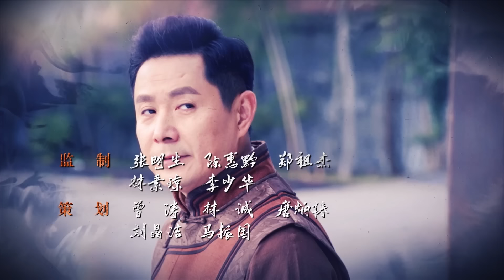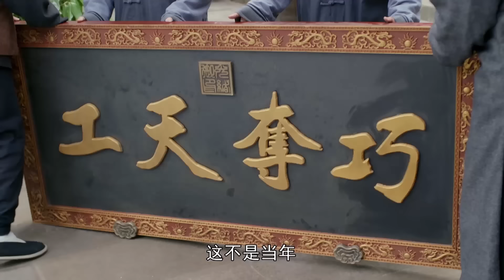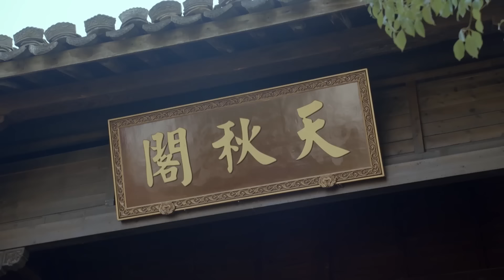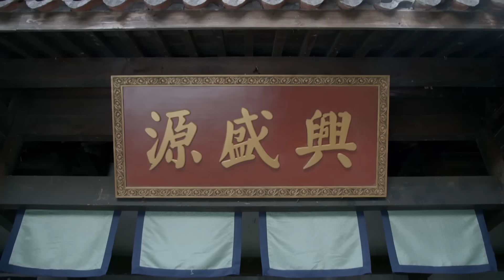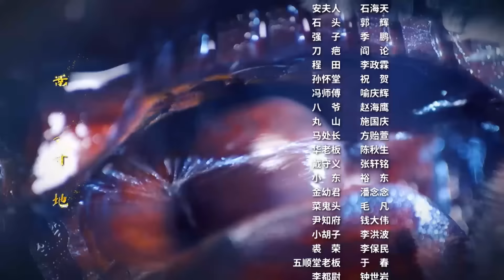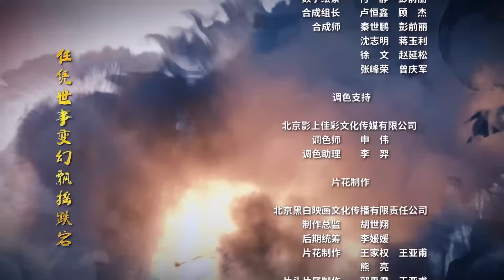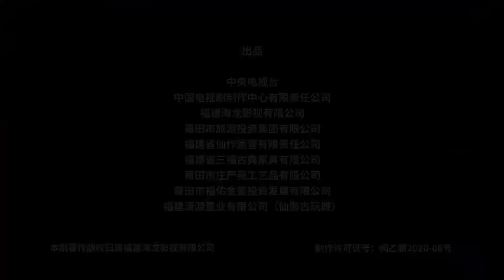【2023最新电视剧】《一代匠师》第18集 🔥同步央视黄金档 候勇实力演绎可歌可泣的工匠精神与爱恨情仇交织的年代传奇 | 侯勇 斓曦 孙雪宁 郭广平 刘敏 姚柏南【捷成华视悬疑剧场】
导演: 张志
编剧: 杨金远
主演: 侯勇 斓曦 郭广平 许文广 胡小庭
类型: 剧情 / 历史
集数: 32
单集片长: 45分钟

剧情简介：
故事发生于山雨欲来的1911年即辛亥革命之年，福建莆田城内“六合堂”木雕名家廖氏家族，虽凭借业界公认的高超技艺世承皇恩，但却人丁寥落各怀心事。廖氏家族为宣统皇帝定制的龙椅三件套交货之时，却发现龙椅上的龙眼珠被人为破坏成为“有眼无珠”，廖氏家族面临满门抄斩的滔天大祸。廖府长子廖曦（侯勇 饰）挺身而出勇担罪责，凭借匠心与巧妙构思再造龙珠，平息风波。但觊觎“六合堂”多年的奸邪小人刘天秋（郭广平 饰）等人又屡次出手暗算，为救父亲廖曦只能背负罪名远走他乡。在流亡途中他在泉州遇到了红颜知己梅姨（斓曦 饰）。为了重振廖家门楣、让精美的木雕技艺为世人所知，廖曦与梅姨这对相知相惜的伴侣，与官僚、军阀、日本侵略者等各方势力巧妙周旋、斗智斗勇，谱写了一曲可歌可泣的工匠精神之诗……